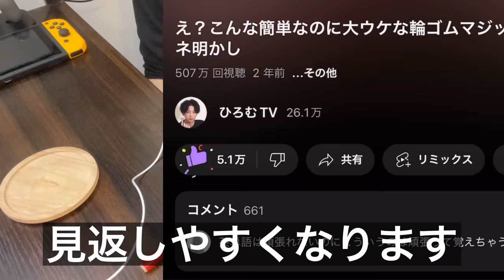なぜ誰もやらない？簡単､プロ級､手軽､3つ揃った輪ゴムマジックのタネ明かし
輪ゴムマジックって実は凄く万能なんです。
その辺にある物なので不自然さがなく、貫通、移動、復活…色々な種類のマジックができます。

ですが、輪ゴムマジックをやってる人って意外と少ないんですよね。
トランプやコインの方が確かにマジックっぽくてカッコいいですが、輪ゴムも決して負けてません。

そんな過小評価されている輪ゴムマジック、やってる人が少ないということは、逆に「被りにくい」という強みになります。

ぜひ練習して習得してみてくださいね。